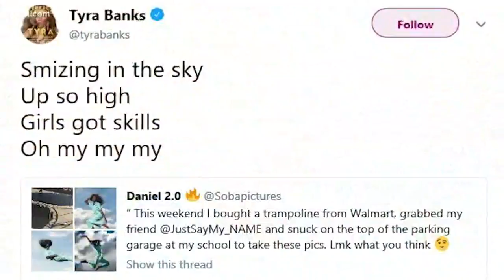Students use trampoline for viral photo shoot